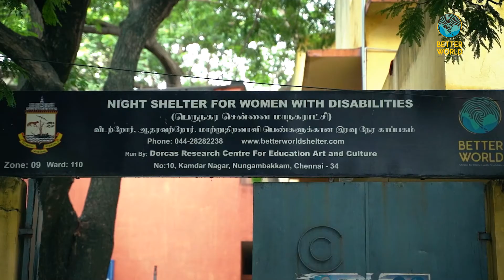FUND-A-VAN Campaign for Better World Shelter for Women with Disabilities in Chennai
The single most important barrier for women with disability from accessing education, jobs and living life to their fullest is the difficulty in using public transport. Using other modes of transport like hiring autos, cabs, are not only expensive, but also difficult due to attitudinal barriers - please hear the women in this video to understand how that happens. From wheelchairs to assistive technology to accessible vans, maintaining mobility is expensive.

This fundraiser aims to change that for the women at our Shelter.

We are staring a fundraiser for the purchase of a fully Accessible and Disabled Friendly Van that can transport women and their wheelchairs without any difficulty. The van will be fitted with a hydraulic lift that will take the wheelchair user into the vehicle without having to go up and down the steep steps in a bus/van.

We are also planning to install a bio-toilet inside the van for use during long journeys and during para-sports events.

All donations are eligible for 80G exemption from the IT Department.